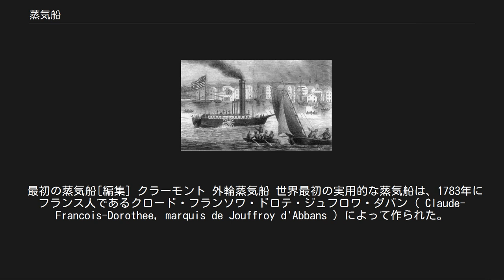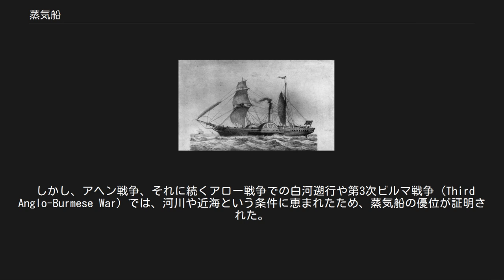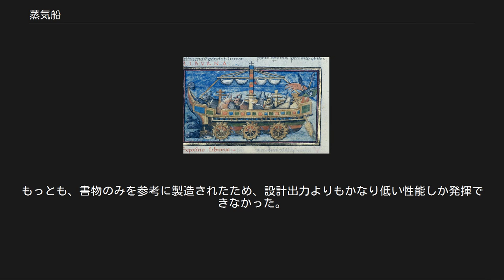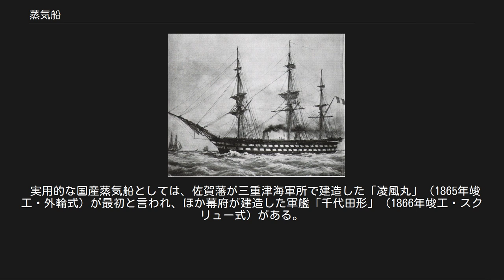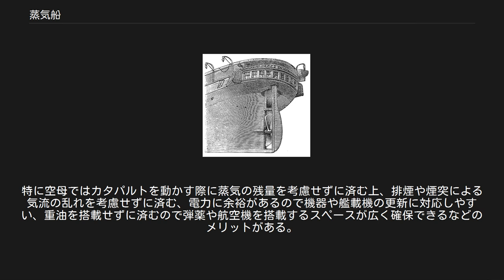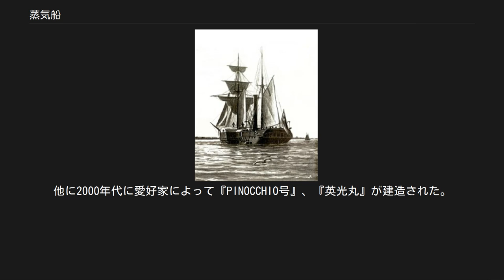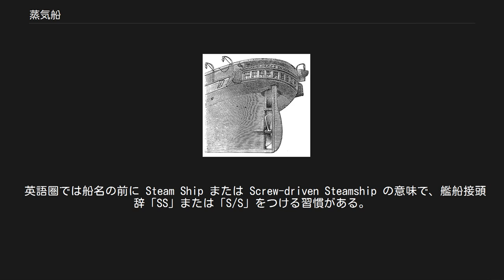蒸気船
蒸気船（じょうきせん）とは、蒸気機関を用いスクリュー・プロペラや外輪を廻すことより推進する船のことである。
蒸汽船や汽船ともいう。
 ミシシッピー川の河船をモデルにした蒸気外車船フロンティア号 一般に蒸気船といえば石炭を燃料とする古典的な船のことを指し、蒸気タービンや原子力による蒸気機関を持つ船は蒸気船と呼ばれない。
 蒸気船の登場は、それまで大型船舶の主要な地位を占めていた帆船を最終的には実用船としての表舞台から駆逐することになるが、蒸気船も外輪船時代は帆船と優劣を争っていた。
実際この間に、蒸気機関を備えた帆船（汽帆船）が多く造られた。
 蒸気船と帆船の争いとは別に、港内や狭い水路でのはしけや人車の輸送などを行なっていた曳き船は、それまで人力か、又は扱いにくい帆走で推進されていたが、蒸気機関の登場で速やかに小型蒸気船が導入されていった。
 やがて、スクリュープロペラの登場によって蒸気船は実用船として主要な位置を占めてゆく。
 最初の蒸気船[編集] クラーモント 外輪蒸気船 世界最初の実用的な蒸気船は、1783年にフランス人であるクロード・フランソワ・ドロテ・ジュフロワ・ダバン ( Claude-Francois-Dorothee, marquis de Jouffroy d'Abbans ) によって作られた。
 1788年2月1日に、アイザック・ブリッグスとウィリアム・ロングストリートによって、蒸気船の特許は取得されている。
1791年にはアメリカでジョン・フィッチらが蒸気船の特許を得ている。
しかし、ロバート・フルトンが、1809年2月11日に改良設計した特許を取得し、商業的に成功した。
 ロバート・フルトンは、外輪式蒸気船「クラーモント号」を開発し、1807年8月17日にハドソン川で乗客を乗せた試運転に成功したことでも知られている。
このため、一般には（実用的な乗り物としての）蒸気船を発明したのはフルトンだという印象が定着している。
 外輪船[編集] ローマ時代の外輪船絵画 詳細は「外輪船」を参照 外輪のアイデアはローマ時代からあった事が確認されているが、人力駆動ではオールの方が適していた。
 初期の蒸気船は、船の側面か後ろに石炭を燃料としたレシプロ機関の力によって動く外輪、または外車とも呼ばれる大きな推進器を持った外輪船、外車船（パドル・ホイーラー）であった。
この外輪船は正しくパドルで水面を掻くために喫水を一定に保つ必要があったが、水深が浅くても走れるため穏やかな河や沿岸を航行するには適していた。
しかし、左右舷側配置の外輪では、駆動軸の設計や製造が簡単な代わり、波浪や流氷などで外輪が破損したり、波高や船体の傾きによって左右の推進力が一定に伝わらないこと、また、効率の低いボイラーが大量に消費する石炭を積む必要がある、といった問題があり、外洋航海には適していなかった。
その後、給炭地の整備や蒸気機関の改良などによって航続距離が伸び、外洋を横断できるまでになった。
 1829年にフランスのエリアン・ガロウェーは、パドルが常に垂直になるように改良した外輪を考案した。
 軍艦と商船[編集] ハンブルク ドイツ汽帆コルベット 商船は早い段階で外輪による蒸気船（パドル・スチーマー）へと替わって行ったが、船の中央を蒸気機関に占領されていたため、帆船に比べ船倉は小さくなり、機関前後の空間に燃料庫と共に配置された。
 一方、軍艦の大型艦に蒸気機関が採用されたのはそれよりも遅かった。
19世紀初頭において、海戦の主力は戦列艦とフリゲートであった。
特にフリゲートは、幅広い任務の実行力と快速力を併せ持ち、イギリス、フランス、オランダなど各国で建造されていたが、汽走フリゲートの大々的な運用は遅れていた。
その理由として、舷側の目立つ場所に大きく露出した脆弱な外輪は、敵の攻撃を少しでも受ければ容易に被害を受けて艦の推進手段を失うと考えられたことや、当時の戦列艦を含めフリゲートの有力な攻撃手段であった乾舷に大砲の砲門を設ける余地が、大きな外輪によって限られることを嫌ったことである。
 海戦においての2件の実例では、片側の外輪を使えなくても、速力を減じながら大我なく自力航行が可能であったが、汽走フリゲートが普及するのは、蒸気機関そのものの性能向上やスクリュー・プロペラの実用性が一般に認められてからとなった。
 しかし、アヘン戦争、それに続くアロー戦争での白河遡行や第3次ビルマ戦争 (Third Anglo-Burmese War) では、河川や近海という...